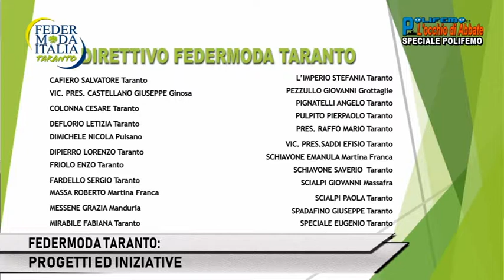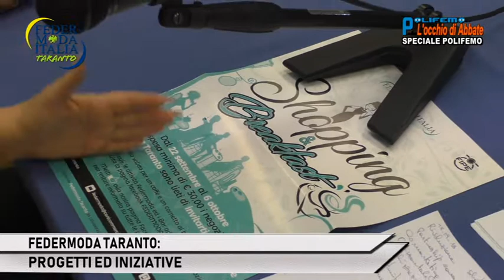FEDERMODA TARANTO: PROGETTI ED INIZIATIVE